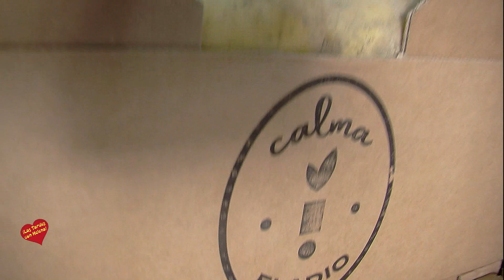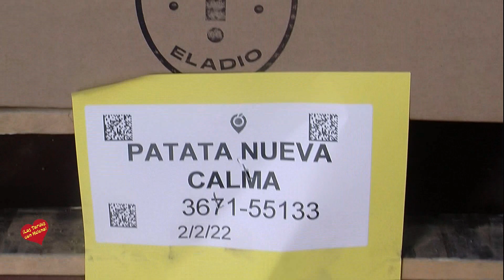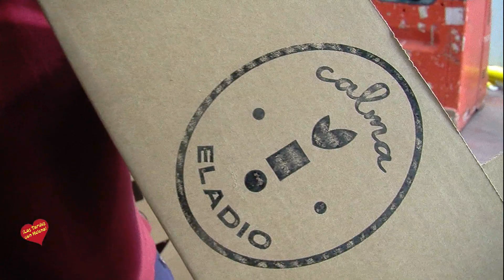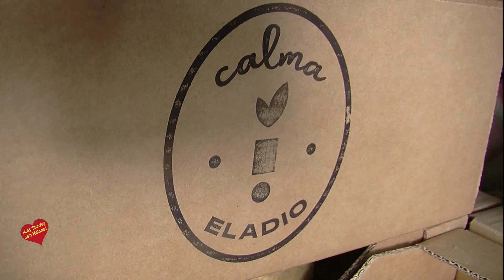Entrevista de Helena Olaya a Paco Garcia Director de desarrollo agrícola de la Marca Calma Eladio